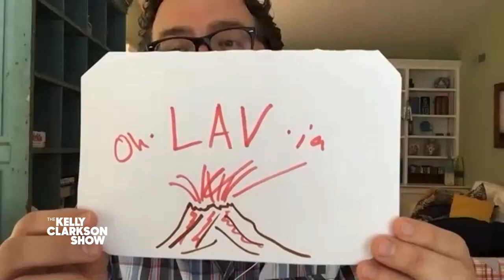Rutledge Wood, Olivia Munn Dish On Their Fave Childhood Games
Rutledge Wood is the new host of Netflix’s “Floor Is Lava” and he and Olivia Munn and Kelly Clarkson dish on some of their favorite fun games to play as kids. Who doesn’t love riding down the stairs on a blanket!?